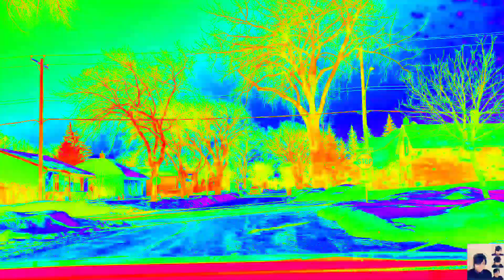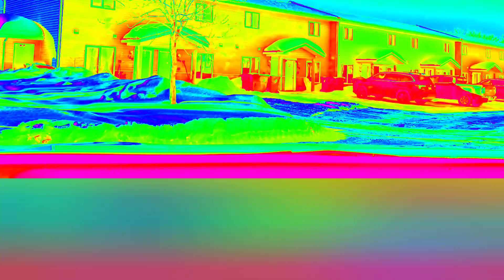Sinundo ko yung asawa ko na nagwork din sa Hylife.. Lets have a quick tour from Neepawa to Hylife"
buhaybutcher/Sanitation

Hylife is located in Neepawa Manitoba Canada..Wherein a lot of Filipino are worked here as meat cutters